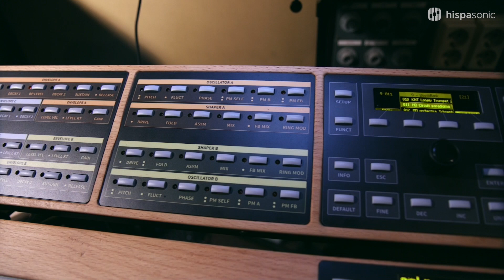Nonlinear Labs C15, un capricho contracorriente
Con su carcasa de madera, un panel con muchos botones pero un único potenciómetro, y un motor de sonido enteramente digital, el C15 es un sinte muy suyo, casi un capricho de Stephan Schmitt.